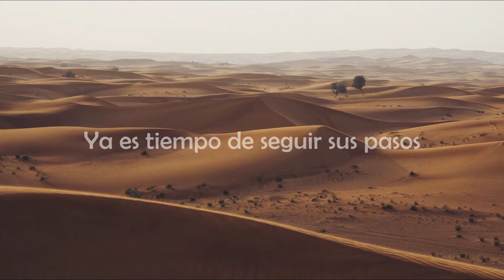Cuaresmario AJM - Día 20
*** No te cierres ***

Asiste a nuestro evento de pascua Juvenil 24, 25 y 26 de Marzo a partir de las 9:00 AM, En el Instituto Durango.